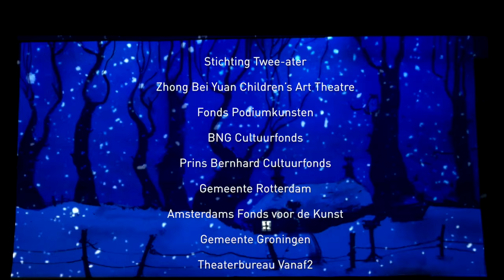De Kleine Sneeuwman teaser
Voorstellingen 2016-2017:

Za 24 dec 2016 OOSTERHOUT
Theater De Bussel
theaterdebussel.nl

Ma 26 dec 2016 TILBURG
Theaters Tilburg
theaterstilburg.nl

Di 27 dec 2016 GRONINGEN
Stadsschouwburg Groningen
de-oosterpoort.nl

Wo 28 dec 2016 BREDA
Chassé Theater
chasse.nl

Do 29 dec 2016 AMSTERDAM
Stadsschouwburg Amsterdam
ssba.nl

Di 3 jan 2017 DEN HAAG
Koninklijke Schouwburg
koninklijkeschouwburg.nl

Wo 4 jan 2017 LELYSTAD
Agora Theater Lelystad
agora-lelystad.nl

Do 5 jan 2017 ZWOLLE
Zwolse Theaters
odeondespiegel.nl

Vr 6 jan 2017 DEN HELDER
Schouwburg De Kampanje
kampanje.nl

Zo 7 jan 2017 ROTTERDAM
Theater Zuidplein
theaterzuidplein.nl

Script: Harmen van Straaten en Dick Hauser Regie: Dick Hauser Assistent: Wei Lei Producenten: Peter Lanting en Lily Yang Zakelijke leiding: Guido van den Ende Componisten: Egon Kracht en Xiaoqiang Yang Choreografie: Ding Wie Kostuumontwerp: Chen Miao Decorontwerp: Bartel Meyburg Decoruitvoering: Zhang Chongxue Lichtontwerp: Liu Yu
Lichttechniek: Tong Xinmin Techniek Nederland: Marco Koppers en Jeroen Hodenius Marketing & publiciteit: Sipke Hoekstra Productie: Miki Dai en Yilina Bao Vertaling: Miki Dai
Sneeuwman: Rogier van Erkel Danseres: Liu Hanyu Engel (NL): Tim Kamps Speelgoed: Alexander Brouwer, Lucia Kiel, Li Bo, Xiao-li Zhao,Chen Yifei Musici: Egon Kracht (bas en muzikale leiding), Angelo Verploegen(trompet), Michiel van Dijk (saxofoon/klarinet). Wang Zhilin (fluit), Zhao Lei (percussie), Gao Xiaohu (sheng), Chen Weina (pipa).

Mogelijk gemaakt door: Stichting Twee-ater, Zhong Bei Yuan Children’s Art Theatre, Fonds Podiumkunsten, BNG Cultuurfonds, Prins Bernhard Cultuurfonds, Gemeente Rotterdam, Amsterdams Fonds voor de Kunst, Gemeente Groningen, Theaterbureau Vanaf2, GE#sharp artists events, Confucius Instituut Groningen, Uitgeverij Leopold, Dutch Culture